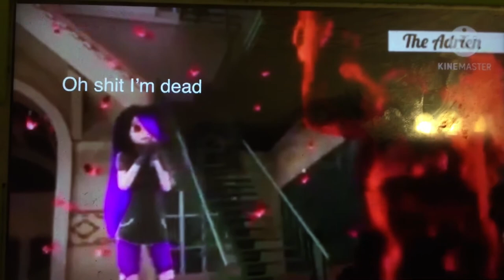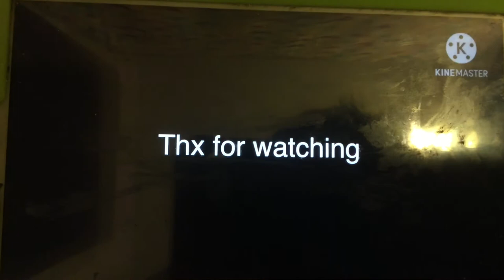It’s been 7 months since the last time I made a miraculous ladybug edit